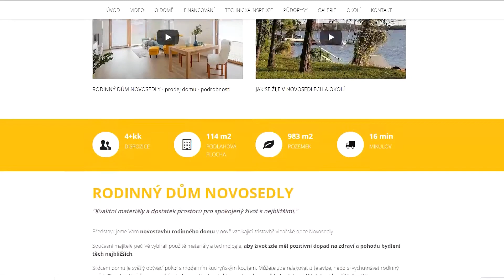REFERENCE - PRODÁVAJÍCÍ - RODINNÝ DŮM NOVOSEDLY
Jan Heyrovský
realitní makléř
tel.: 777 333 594